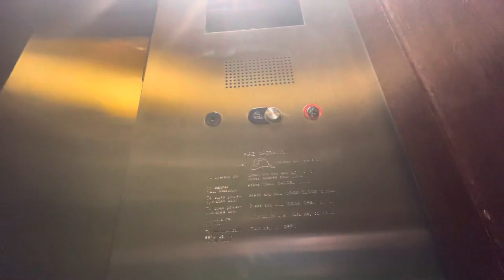(Up) Fast Otis Traction Apartment Elevators